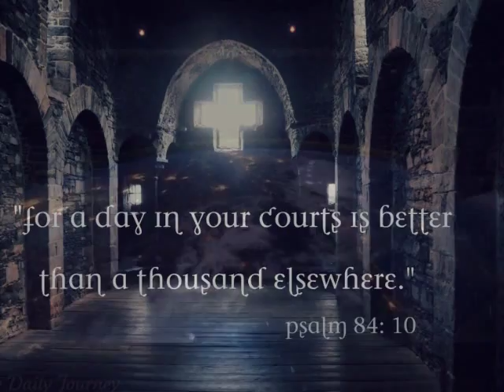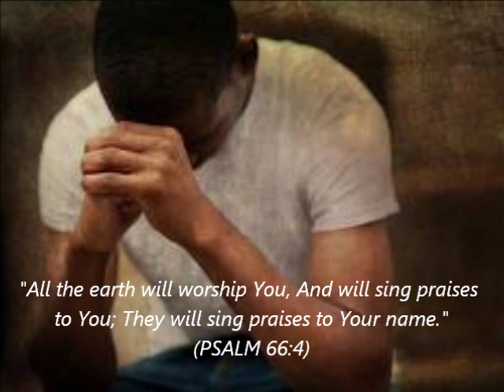Elvia Medina Reyes - "All the Earth"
Elvia Medina leads worship.
Recorded live @ CCLM Las Vegas,Nevada
2012.